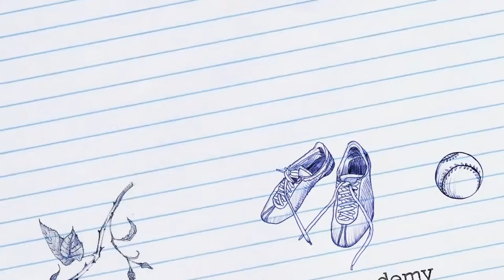Digital Illustration Art Camp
This video is about the 2021 online digital illustration art camps at Ichen Art Academy.  Designed for kids ages 9 and up, these camps teach students how to draw and paint on their iPad using Apple pencil and Procreate software.